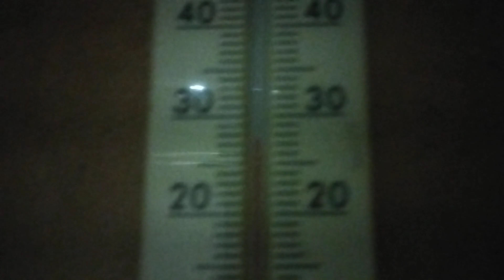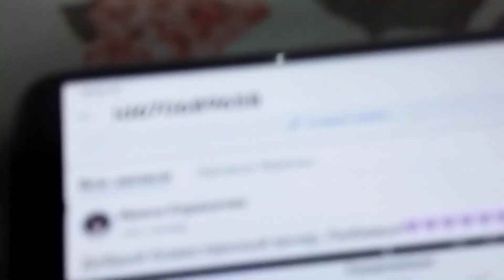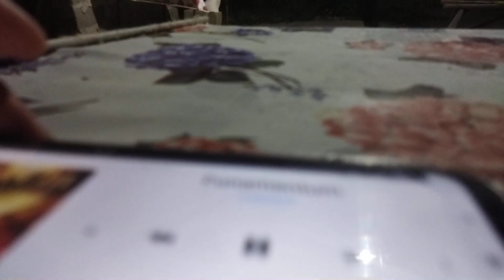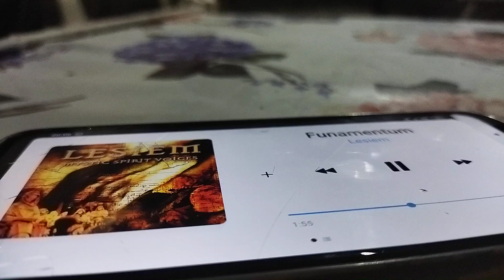Наша мама пришла, молока принесла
У нас 28 самая комфортная погода